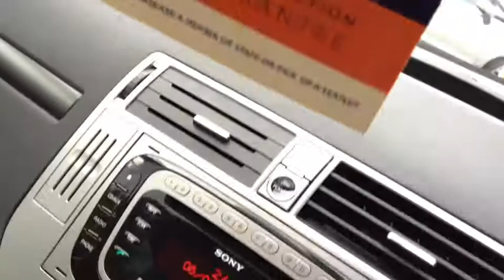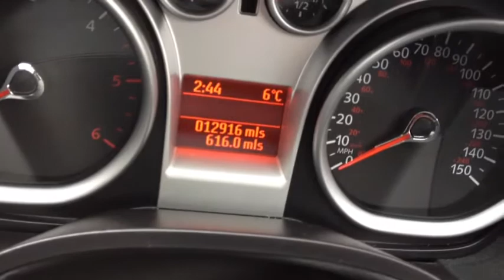HSD Ford Kuga